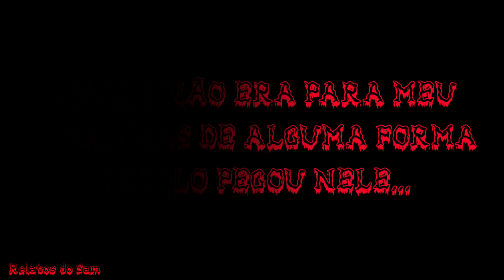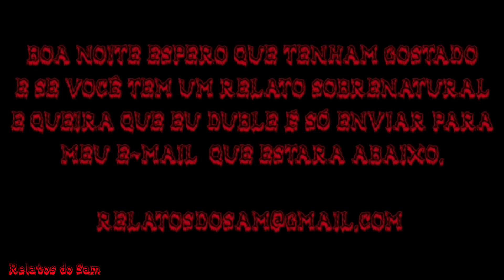Nunca mexa em magia negra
Canal parceiro: Através do desconhecido